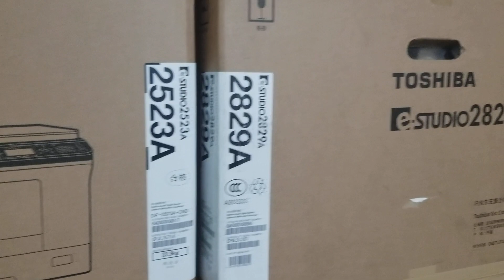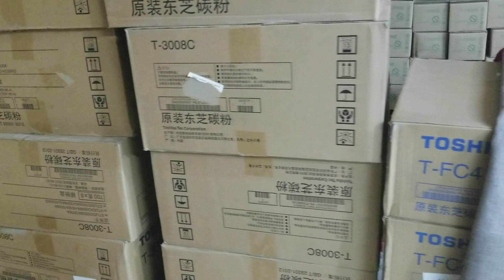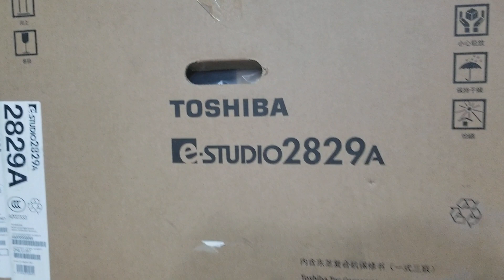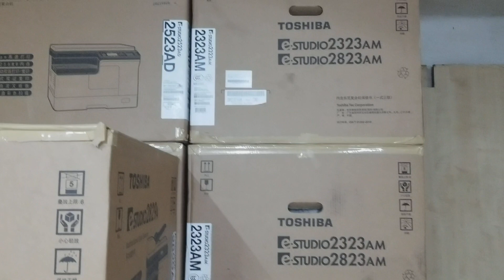পাইকারি দামে নতুন ফটোকপি মেশিন কিনুন কম দামে New Universal office equipment 01757550875